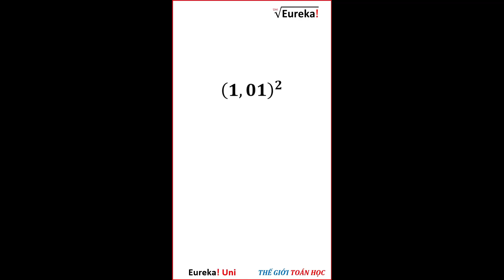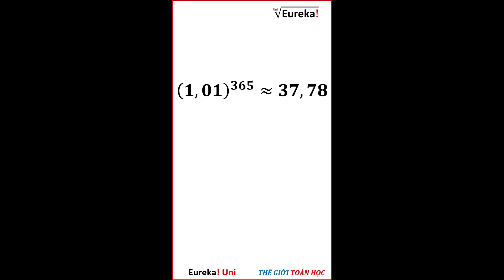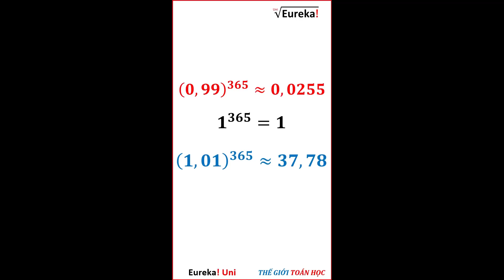Sai lầm khi thay vô cùng bé tương đương tính giới hạn hàm số ở dạng vô định 1^ vô cùng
* Vietinbank: 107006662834 - Hoang Ba Manh